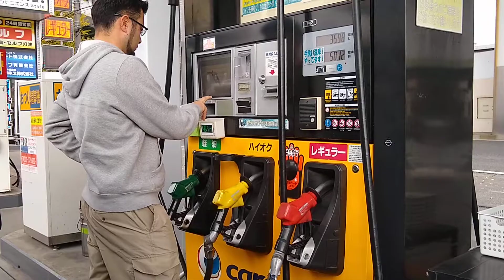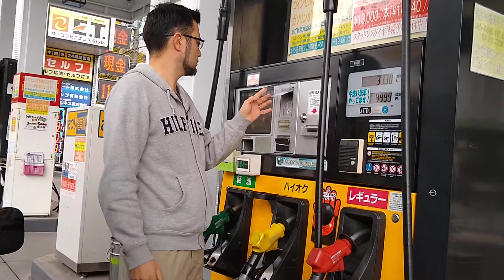Posto de gasolina japonês.